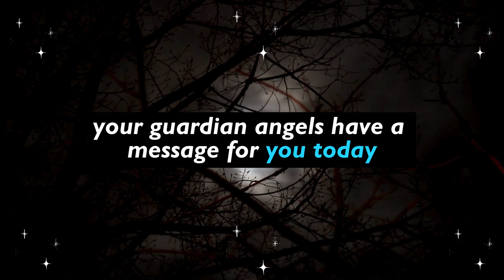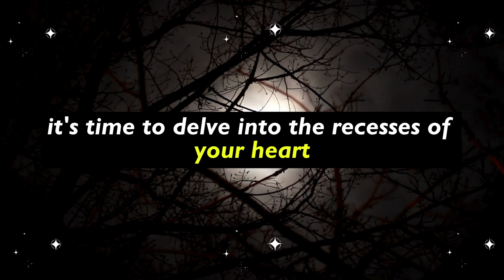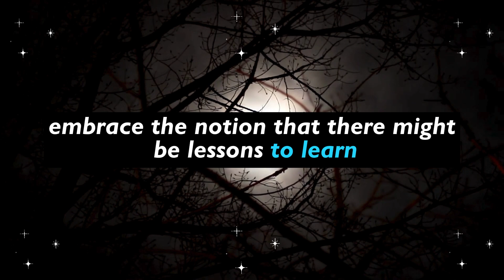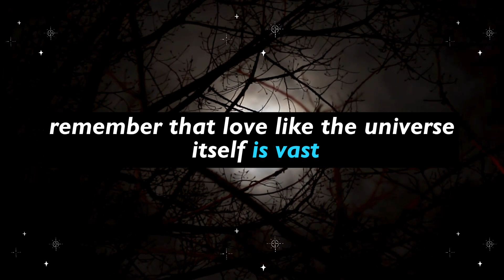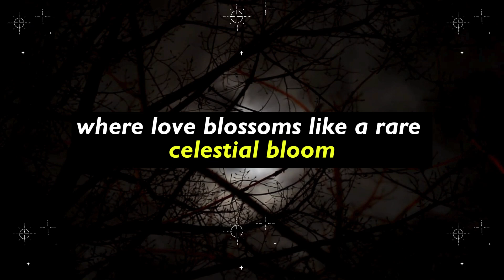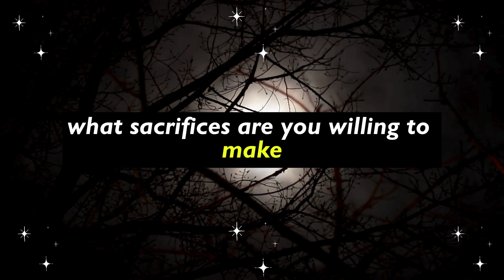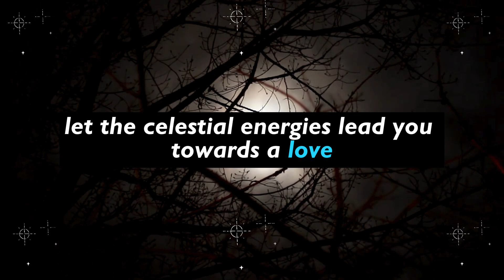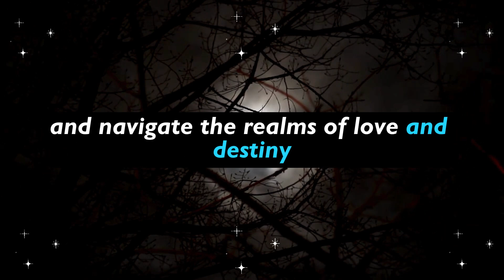🌟💖 This person is deeply 💘 in love with you but 💔 told 🤐 not 🚫 to 💍 marry you 🌧️ because... 😭🚫💔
🌟💖 This person is deeply 💘 in love with you but 💔 told 🤐 not 🚫 to 💍 marry you 🌧️ because... 😭🚫💔 | Angel's Message